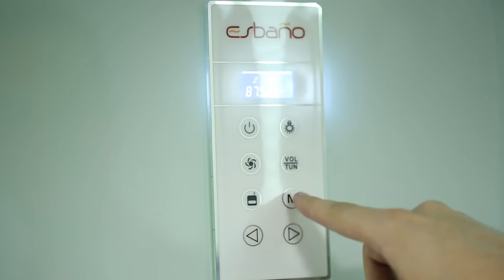Душевая кабина Esbano ES-90CR 90х90